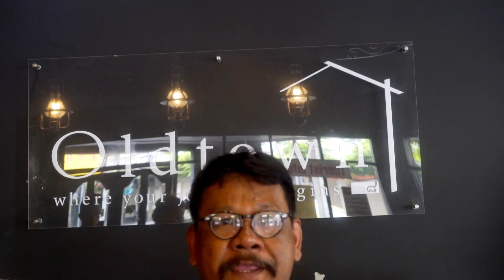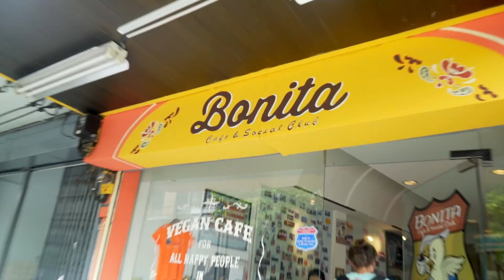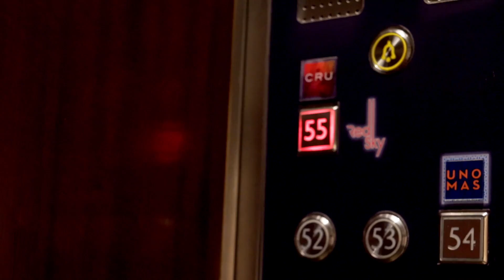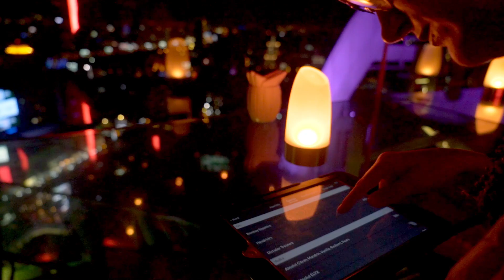BANGKOK THAILAND VLOG DAY 3 | ROOFTOP POOL | RED SKY BAR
Today we went mental and snuck into a rooftop pool in Bangkok. Then we headed to the Red Sky bar for a lime juice and a view!